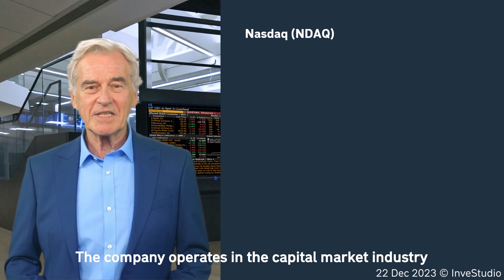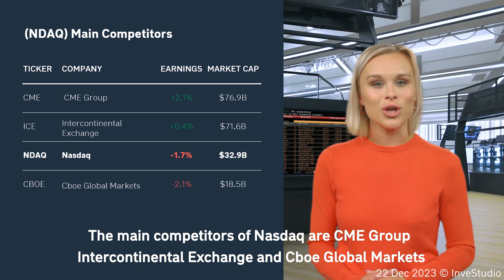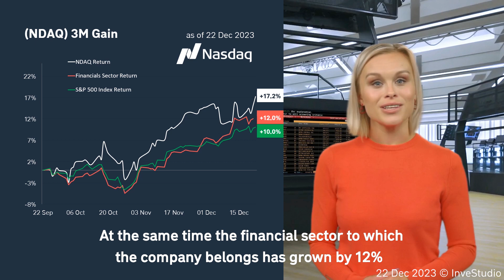Company | Nasdaq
Today we are going to talk about Nasdaq, which exceeded analysts' expectations for revenue by more than 51% in the third fiscal quarter.

The latest report was published by Nasdaq on October 18. Manufacturing costs make up 35% of the revenue structure and gross revenue 65%. Over the past quarter, the company made a profit of $294M. And its market capitalization is now $32B.

Nasdaq is a financial company that owns 10 stock exchanges in the US and Europe, including the Nasdaq exchange of the same name. The company also calculates more than 40K stock indices. Among them, the most famous are the Nasdaq-100 and the Nasdaq Composite.

The company operates in the capital market industry. It was founded in 1971. In 2004, it was listed on the NASDAQ stock exchange, and in 2008 it was added to the S&P 500 index. For the past 26 years, the company has been headed by Adena Friedman and a team of experienced managers.

Nasdaq's main competitors are CME Group, Intercontinental Exchange and Cboe Global Markets. As you can see from the table above, some of them are ahead of Nasdaq in terms of capitalization, but the company has a number of competitive advantages.

Nasdaq's strengths are based on its flexibility in changing market conditions. A few years ago, the company announced that it would redirect resources to more promising areas, such as cloud services. As a result, over the past 3 years, the Capital Access Platforms revenue segment has grown by 30%. In addition, to strengthen its position in the industry, Nasdaq acquired software provider Adenza at the end of 2023. This was the company's most expensive acquisition worth $10.5B.

Over the past three months, Nasdaq stocks have risen by +17%. At the same time, the financial sector, to which the company belongs, has grown by +12%, and the S&P 500 index by +10%. As you can see, Nasdaq stocks show better returns than the sector average.